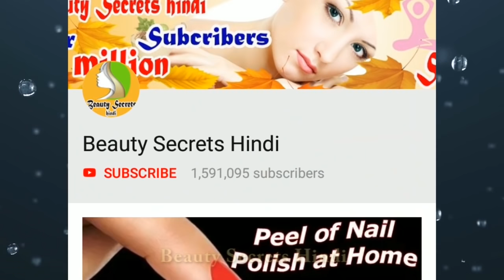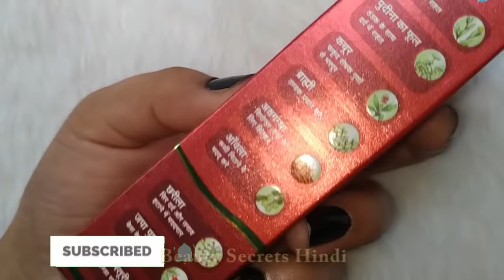ढीले बड़े छोटे LOOSE को सुडौल करे Naturally at Home-Boll को गोल मटोल, सही आकार में लाने का तरीका